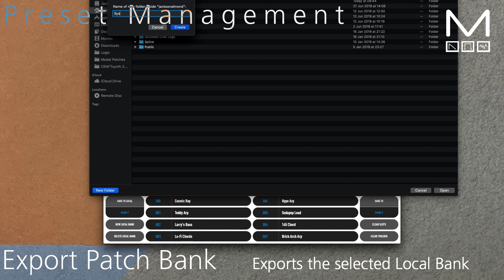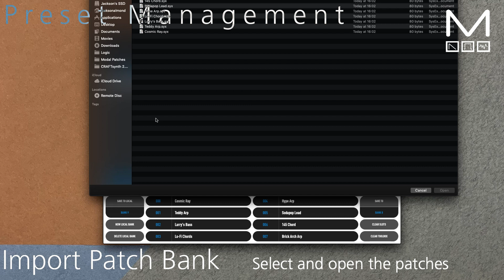Preset Management in MODALapp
Here's a super quick tutorial on preset management in MODALapp.

We guide you through importing and exporting SysEx files, adding local (in-app) banks (so you don't need to overwrite any factory patches) and arranging / exporting a new bank from the onboard toolbox.

These methods apply to both CRAFTsynth 2.0 & SKULPT synthesiser. Let us know what you think!